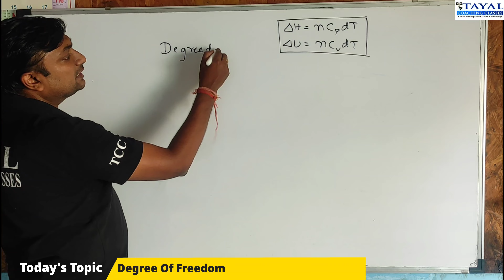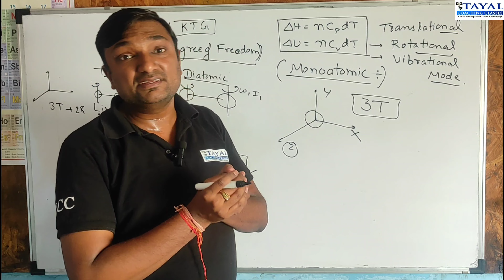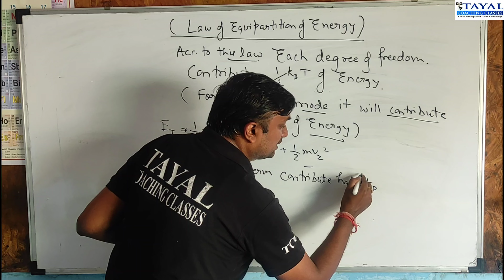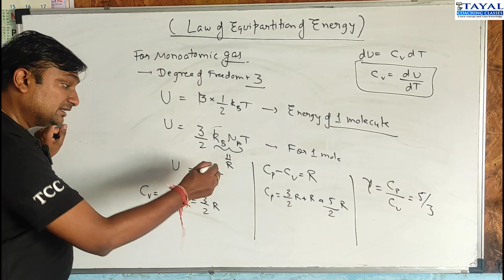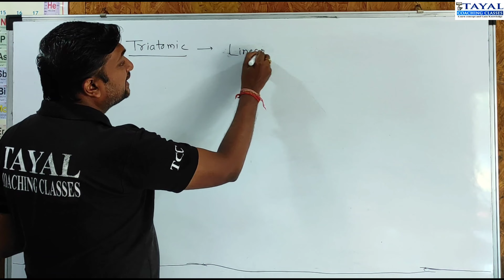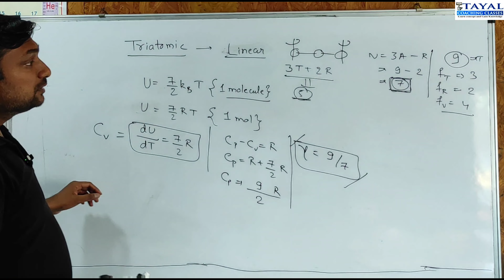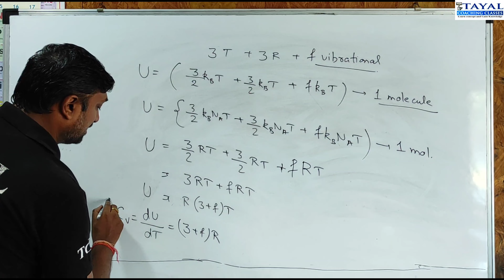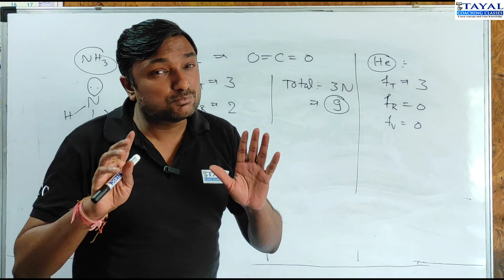Thermodynamics || Kinetic Theory Of Gases || Degree Of Freedom || Law Of Equipartition Of Energy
✔️ Chapter: Thermodynamics
✔️ Topic Name:- Kinetic Theory Of Gases
-Degree Of Freedom
-Law Of Equipartition Of Energy

Don't follow the crowd,follow quality and real education where you get knowledge and improvement.

'Tayal Coaching Classes'--A place where there is no show off.

The only thing which we can show you all are our real efforts which helped our students to crack their target with ease.

Join TCC and feel the difference 👍

Crack JEE NEET MH-CET BITSAT with ease.

Concept clarity is more . Heavy concept is being taught in easy way.

More and more numerical problems is being done so that students understand how to apply the concepts.

Limited students so that every student can be given equal attention.

So let's crack IIT.

To understand physics or chemistry in easy way so that " apke man se physics aur chemistry ka dar nikal jae "

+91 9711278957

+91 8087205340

Physics & Chemistry
JEE MAINS NEET MH-CET BITSAT HSC IB